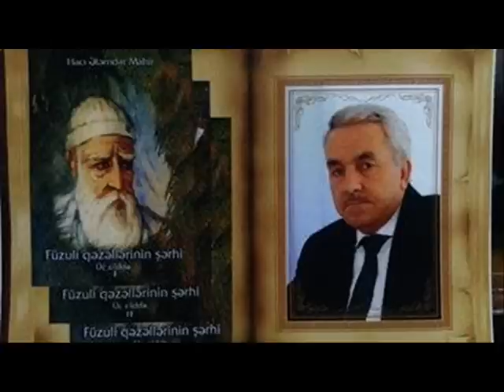Ocaq Nejad Aga Haci Ələmdar Mahir haqqinda 1 hisse 23 02 2014